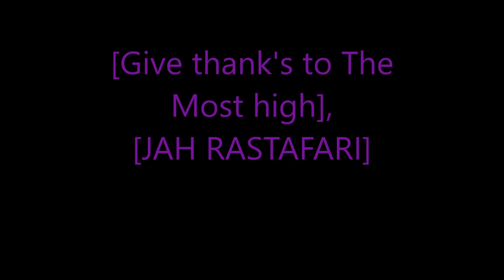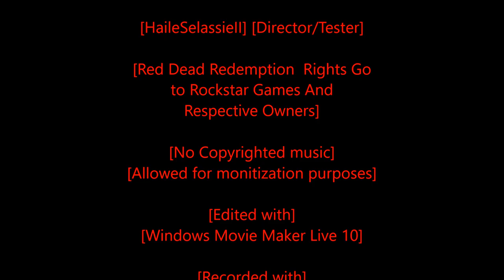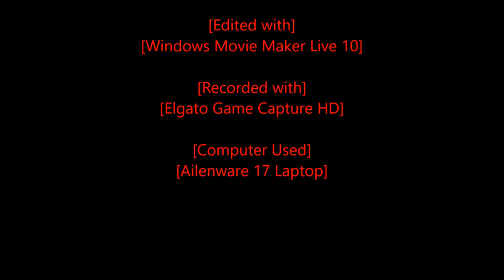Rastafari Exposed Red Dead Redemption Hardcore Mode Ep 18 Finshed